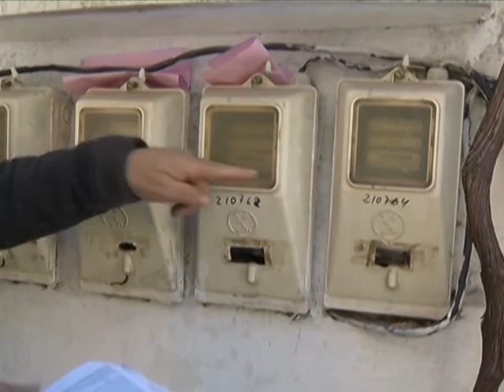Ministri Tahiri, inspektim tek Fusha e Aviacionit